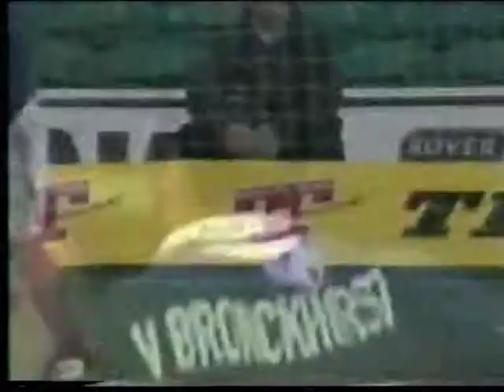34 Rangers v St Johnstone 110499